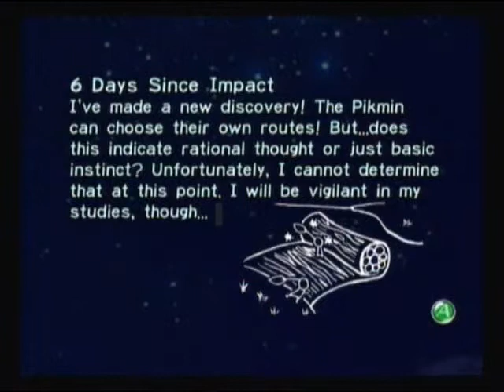Lets Play Pikmin! Part 11: Typical Builders! Never get a job done on time!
Hey there everybody! In this episode we get the Radiation Canopy back home then we attempt to get the Sagitarrius so we can get the hell out of here! However due to slow construction work by terrible blue Pikmin builders! We have to wait till the next episode to get it! Great I get to waste another day! Enjoy!